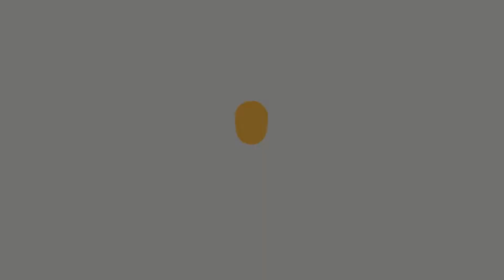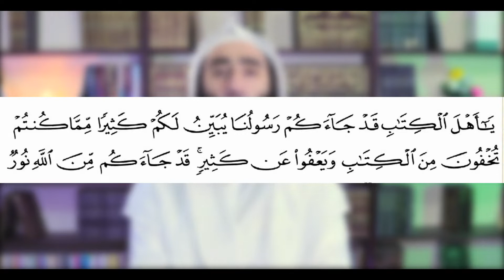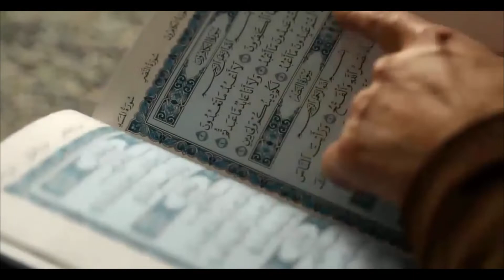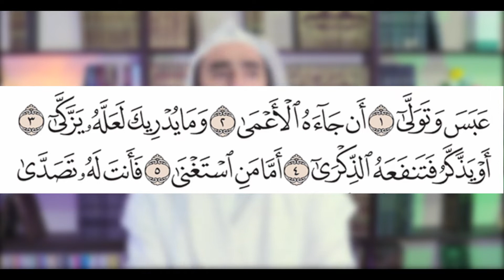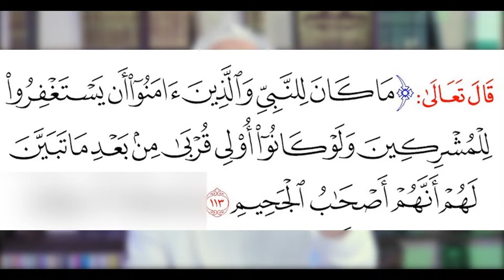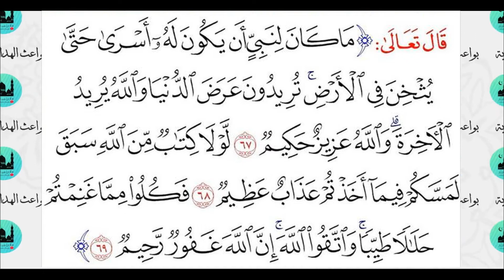دلائل على صحة الإسلام | وهل التحدي عليها صحيح؟ | أحمد بن عمارة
في الآونة الأخيرة رأينا هجمات شرسة مليئة بالطعون في أصول وثوابت الدين الإسلامي، بل وفي صحته وثبوته ، فمن منكرٍ ملحد ، ومِن يهودي أو نصراني مجحد ، ومن علماني أو ليبرالي جاحد ، حتى أثَّرت هذه الهجمات على قليلي الإيمان ، وصغار النفوس ، و وجد الشكُّ طريقا لقلوبهم ، مما تحتم على أهل العلم وطلابه الصد لهذه الهجمات، والرد على هذه الطعنات ، وكشف هذه الشبهات ، وإظهار دلائل صحة الإسلام ، ومحاسن الدين ، وقوة الحجج ، ومن هنا ذكرت بعض هذه الدالائل والأدلة على صحة الدين - الإسلام - ، لا سيما بعد خروج دعوات لإظهارها ، في صورة [تحدٍ] من بعض طلاب العلم والدعاة ، فمع تحفظي على التحدي الذي تكلمت عن مجانبة الصواب فيه ، في الجزء الثاني من هذه الحلقة وذكرت لكلامي أسبابا ستة ، قمت بذكر بعض هذه الأدلة.
والله أسأل أن يجعل كل قول وفعل خالصا لوجهه الكريم ، وأن ينفع بهذه الحلقات وغيرها ، وأن يجعلنا من أهله وخاصته، وأوليائه وأصفائه وأحبابه ، ومن حزبه وجنده وأنصاره ، ومن الداعين إليه ، والدَّالين عليه ، والمجاهدين في سبيله ، والمدافعين عن دينه ، والذَّابين عن شريعته .. آمين

وفي النهاية .. لا تنس الإشتراك في القناة إن لم تكن من شركائنا فيها ، وفعِّل جرس الإشعارات حتى يأتيك كل جديد ، وأنظر في الحلقات السابقة فإن فيها نفعا وعلما إن شاء الله ، وتستطيع أن تنفع بها غيرك بمشاركتك لهذه الحلقات على برامج التواصل المختلفة، وقد جاء عن النبي ﷺ أنه قال: " مَن دلَّ على خيرٍ ، فَلَه مثلُ أجرِ فاعلِه" . رواه مسلم